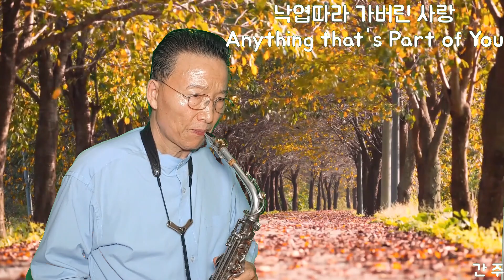낙엽따라 가버린 사랑, 색소폰, Don Robertson곡, 번안가요, Elvis Presley 차중락 노래, 연주 한광열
색소폰 연주를 통하여 우리의 삶을 풍성하게,
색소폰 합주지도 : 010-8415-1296